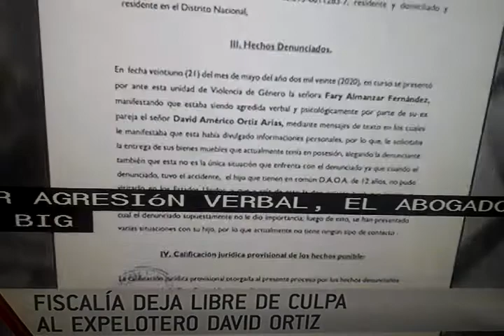David Ortiz libre de culpa.